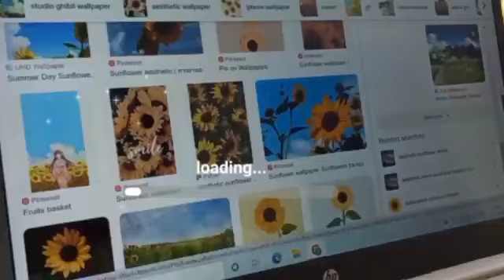how to paint a beautiful scenery view